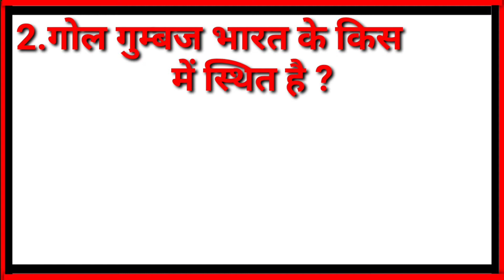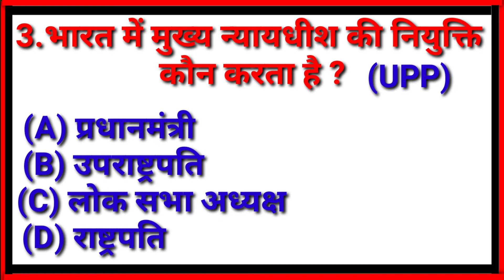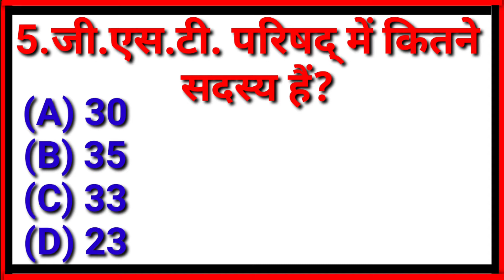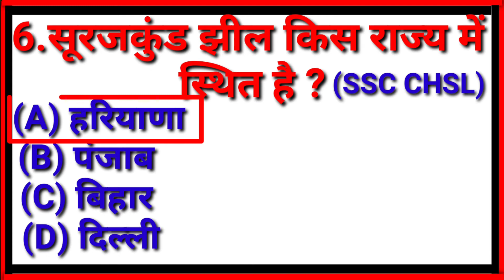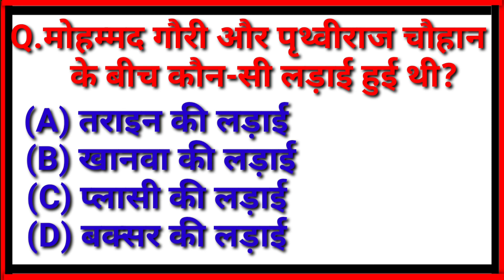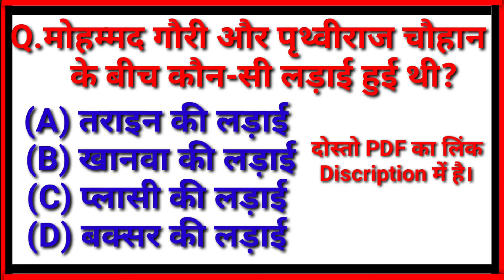General Knowledge Most Important Question || GK Quiz || GK in Hindi || Guruji Study 2m || gk questi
General Knowledge Most Important Question || GK || GK Quiz || Samanya Gyan || Guruji Study 2m || gk|

Your Queries 👇👇
1. GK
2. General Knowledge
3. Important GK Questions and answer for Competitive Exams
4. Gk by guruji study 2m
5. Quiz Test
6. guruji study 2m
7. Guruji Study 2M
8. future tak gk
9. br study
10. competitive general knowledge
11. GK in Hindi
12. general knowledge quiz
13. quiz questions
14. general knowledge questions
15. gk quiz
16. general knowledge questions with answers
17. gk question in hindi
18. GK Question Answer
19. India GK
20. hindi gk
21. samanya gyan
22. gk questions
23. india gk in hindi
24. 2021 gk questions and answers
25. lucent gk
26. lucent gk
27. lucent gk in hindi video
28. lucent GK in hindi
29. lucent geography in hindi
30. lucent geography
31. geography gk question
32. geography gk in hindi
33. lucent 1000 question
34. lucent 1000 prashn
35. lucent gk ka nichod
36. lucent gk important question
37. lucent gk important question in hindi
38. lucent gk important topics
39. lucent ka nichod science
40. lucent for ssc cgl
41. lucent for ssc
42. lucent for railway
43. geography gk
44. lucent mcq
45. lucent mcq in hindi
46. lucent book gk
47. Important gk
48. Quiz test
49. competitive quiz